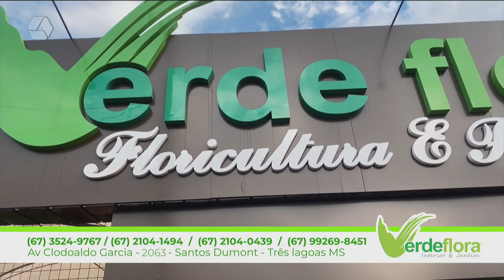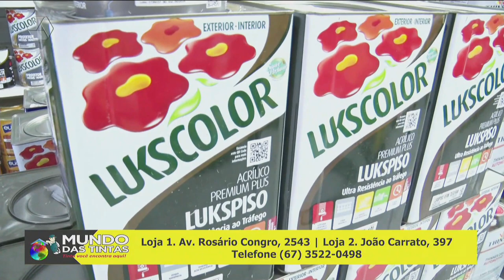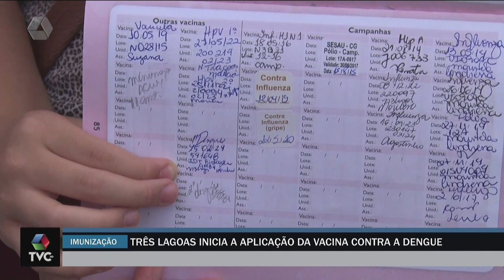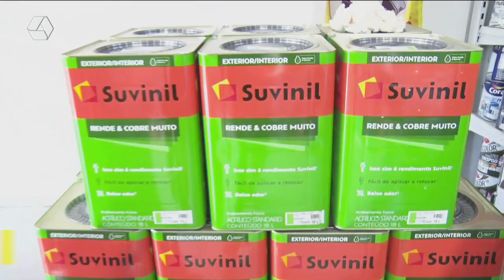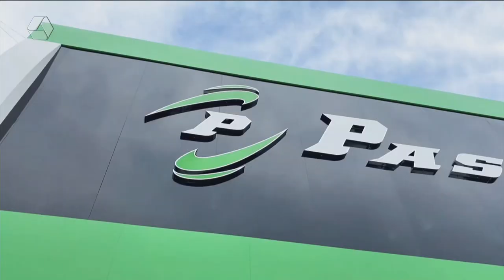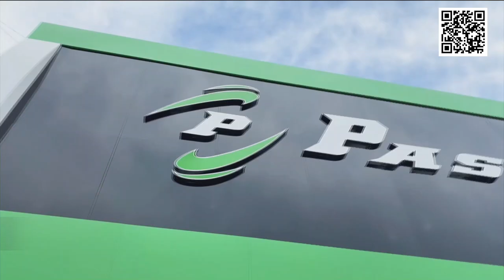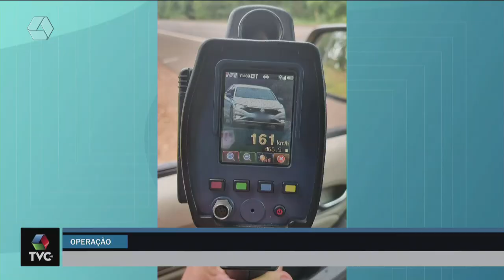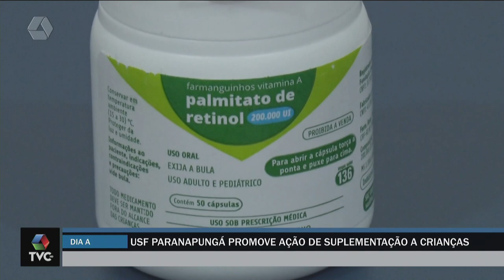TVC AGORA 16/02/2024